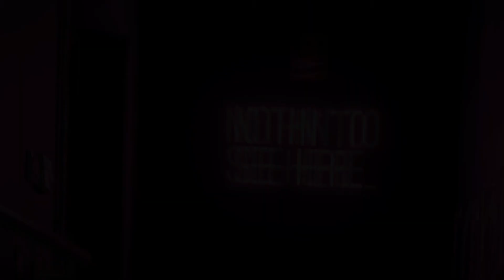Nothin' to See Here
Reality is Perception.
There is nothing to see here.

ST: FAZZIO -- Midnight Rider
Aleksandar Pasaric